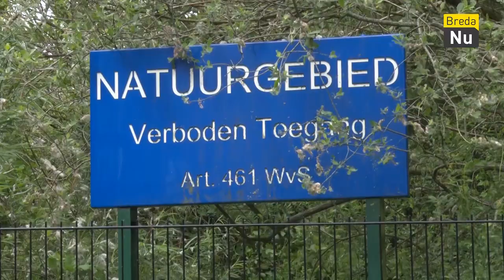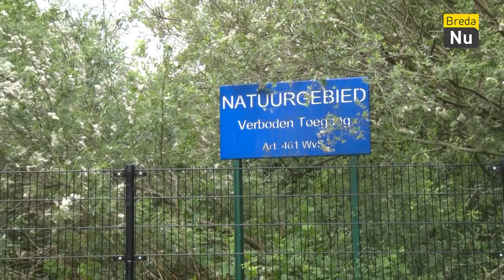Uitspraak Ploegendienst 2019 | Breda in Beeld